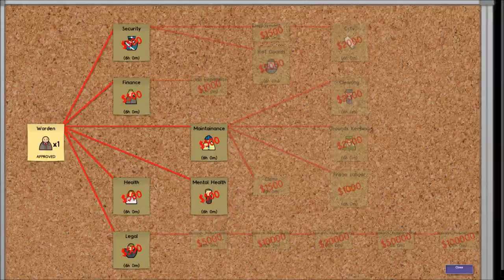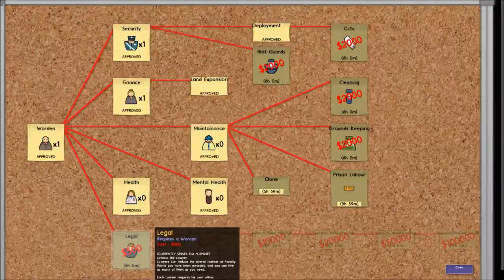prison architect timelapes part 1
a simple timelapes of 1 hour